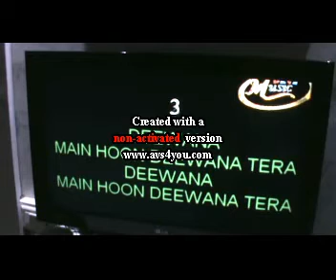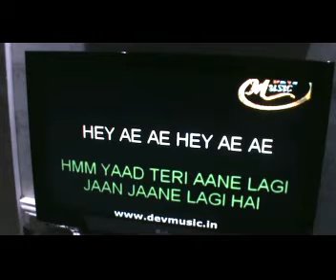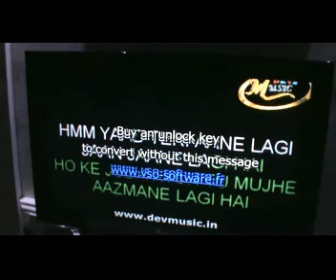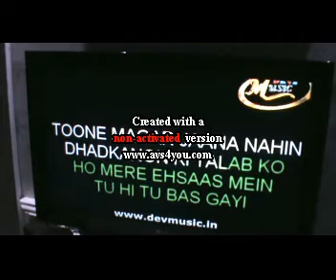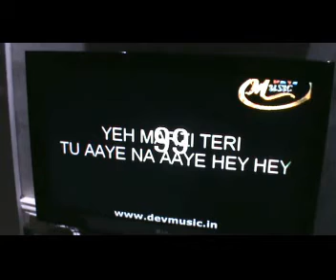Deewana - Sonu Nigaam ( Rajat's Karaoke version)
All original rights with Sonu Nigaam  and his  record company and record publisher
Thanks to Dev Music What an amazing Karaoke track